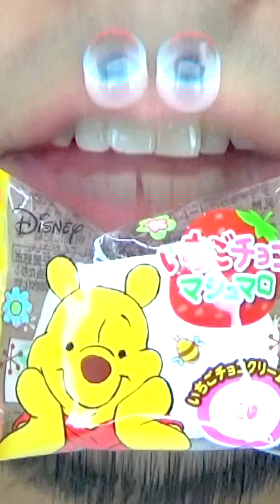Shasuke8b ASMR video 😋😋😋